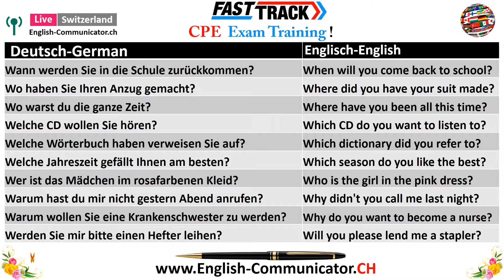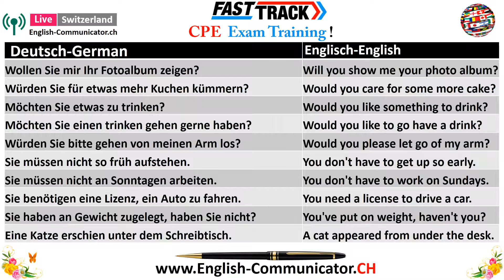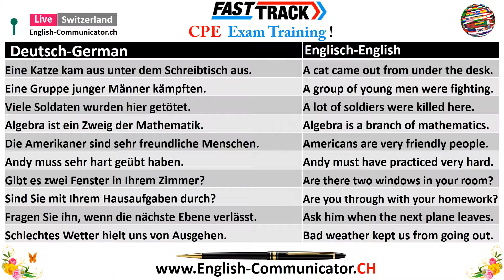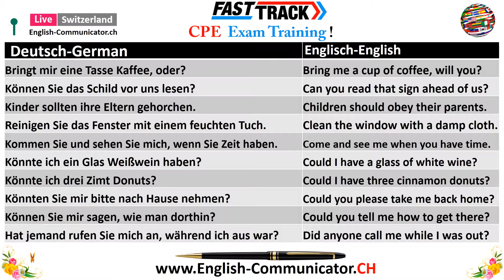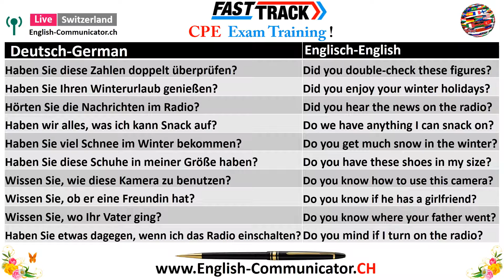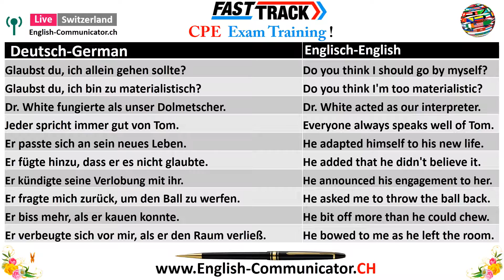# 09 CPE Cambridge Certificate of Proficiency in English Prüfung Englisch Sprachkurse Deutsch C1 C2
Cambridge Certificate in Proficiency in Englisch CPE
Cambridge Zertifikat in erweitertem Englisch
Englisch Sprachprüfung Cambridge Englisch English Test Lesen Schreiben Sprechen Hören Zürich Aargau Baden Bern Brugg Dietikon Englisch Sprachkurs Lehrunterricht Unterricht Aarau Wettingen Cambridge Prüfungsvorbereitung A1 A2 B1 B2 C1 C2 Stufe Niveau in Deutsch im Prufvorbereitung Beste Sprachschule im Schweiz
Sprachunterricht Auf Deutsch Auf Niveau Niveau Niveau B1 B2 Sprachstufe Sprachaufenthalt